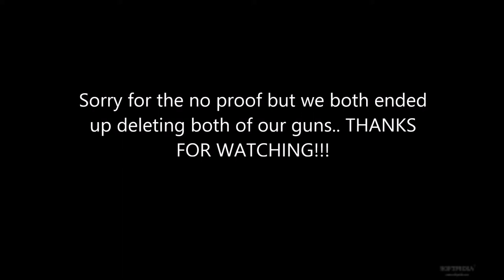DeMonz vs Brickz ( Elite Gun Challenge )